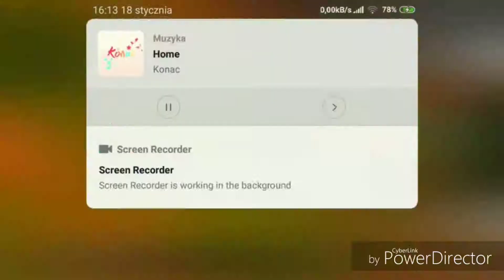Timelapse Fs18 #25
Film pokazuje timelapse z gry Farming Simulator 18 (fs18)